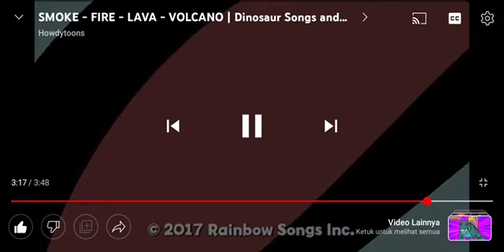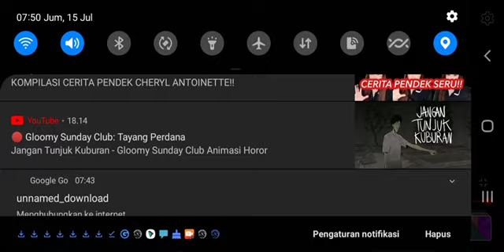howdytoons dinostory all rock song part 2 ( remake version )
in this video this is a remake version of howdytoons dinostory all rock song part 2 which the unremake version has lyrics missing

00:00 I smoke - fire - lava - volcano
03:55 II gigantosaurus song
06:26 III velociraptor song
08:46 IV quicksand! triceraptops VS velociraptor

in this video many ads and annoys . in every part of howdytoons dinostory all rock song must be a lot of ads and annoying